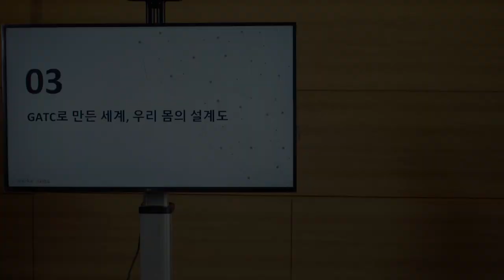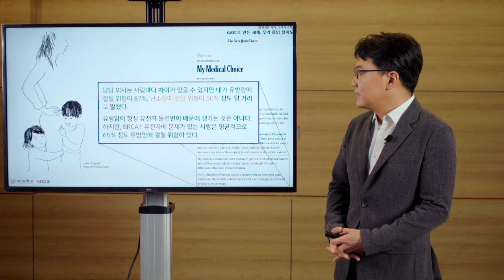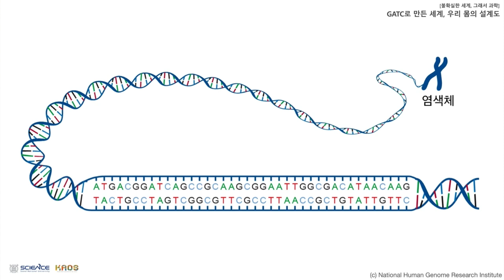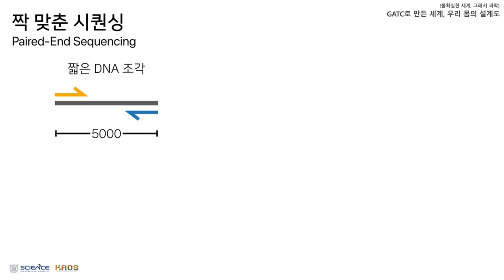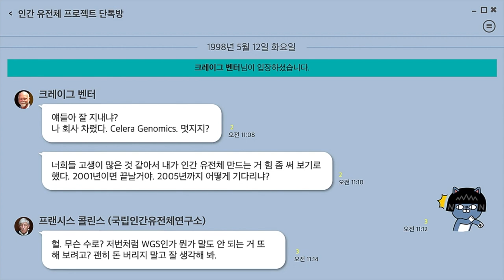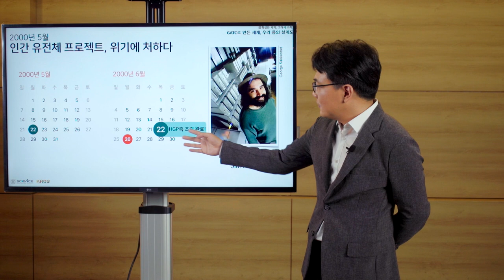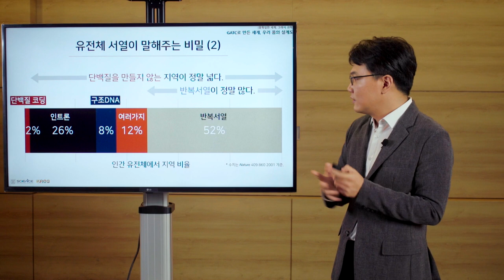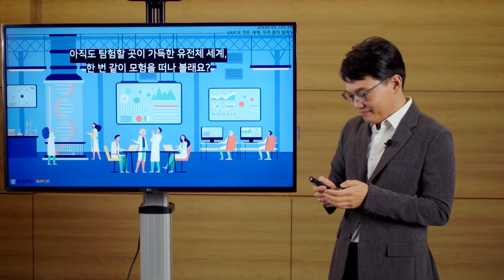[강연] GATC로 만든 세계, 우리 몸의 설계도 by장혜식｜2021 서울대 자연과학 공개강연 '불확실한 세계, 그래서 과학'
제 28회 자연과학 공개강연 '불확실한 세계, 그래서 과학'

GATC로 이루어진 세계, 우리 몸의 설계도
연사: 장혜식 - 서울대학교 생명과학부 교수

사람은 난자와 정자가 만나 생성되는 단 하나의 세포에 담긴 DNA를 토대로 수십조 개 의 세포로 이루어진 성체로 자라나 저마다 멋진 일을 하며 일생을 산다. DNA는 오직 네 종류의 염기로 이루어져서 사람의 유전체 정보는 압축하지 않아도 음악용 CD-ROM 한 장에 담을 수 있는, 한편으론 소소해 보이는 디지털 정보를 담고 있다. 하지만 유전 체의 조그만 차이로 외모, 행동, 성격, 민족, 질병 등 수많은 요인이 결정된다. 작아 보 이지만 사실은 아주 큰 세계를 품고 있는 인간 유전체를 탐험하기 위한 지도는 지금으 로부터 20년 전인 2001년에 최초로 완성되었다. 달 착륙에 비교할 정도로 허무맹랑하 게 시작한 인간 유전체 프로젝트는 어떻게 시작되었을까? 여기에 참여한 수백 명의 과 학자들에겐 어떤 일이 있었을까?